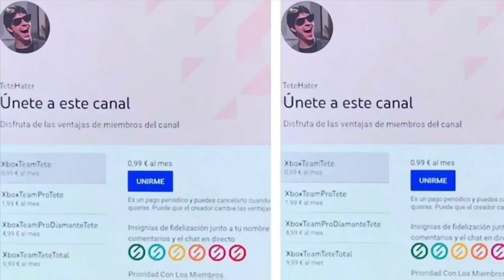¡¡¡BOOOOM NUEVA CONSOLA XBOX POR SOLO 99 DÓLARES!!! JUEGOS - CARACTERÍSTICAS - POTENCIA